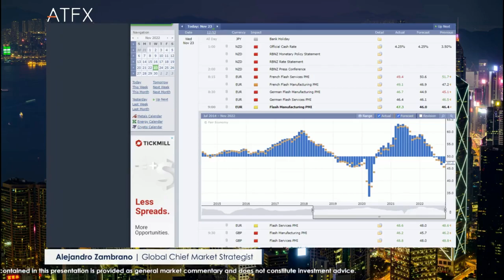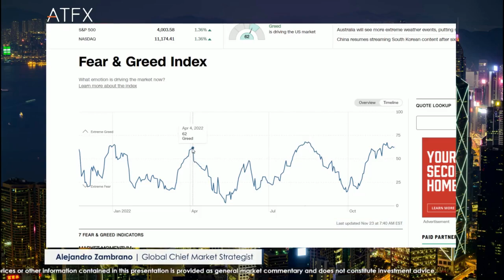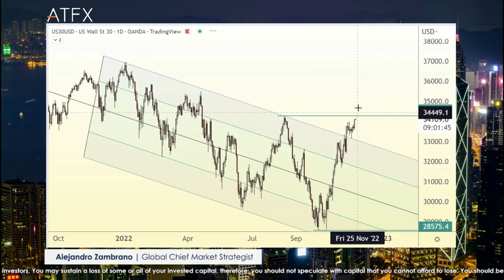Dow Looks Ready to Trigger Stop Loss Orders | ATFX